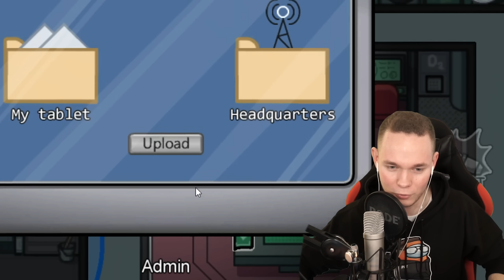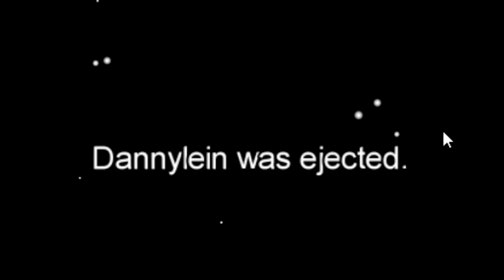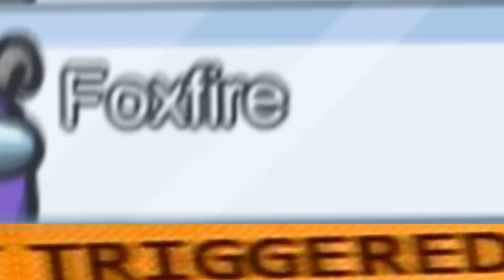Neue ASTRONAUT ROLLE in Among Us (Weltraum Mod)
Wir spielen mit der Weltraum Mod als Astronauten Rolle in Among Us!

👨 Mitspieler:
@DyoxHD @TheBietz @PharOsRoblox & Freunde